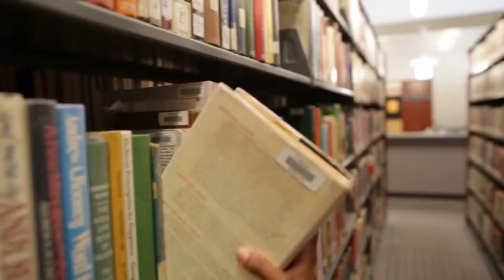Making Life Better - Goodwill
My name is Tiarra Barrera. I’m a nurse at Saint Mary’s Medical Center.  When I came to California, I didn’t have no established residence at all. I was homeless. I wasn’t looking for a job cause I was depressed.  It was a Goodwill office, at the time, in Long Beach. Goodwill gave me everything I need to be a winner. They gave me the books for all my CNA classes. I gained, like, all my confidence back.  My kids are proud of me. You know, this is really cool.